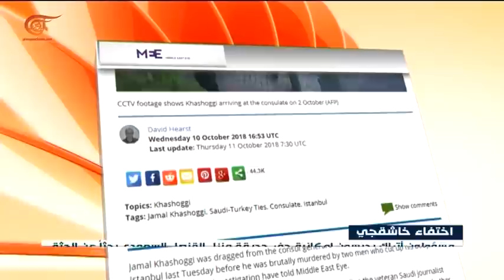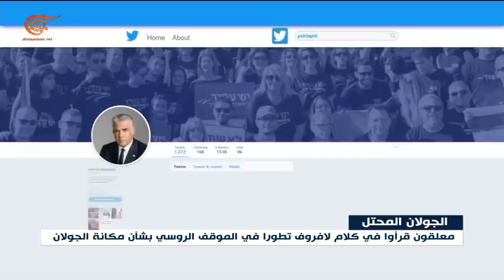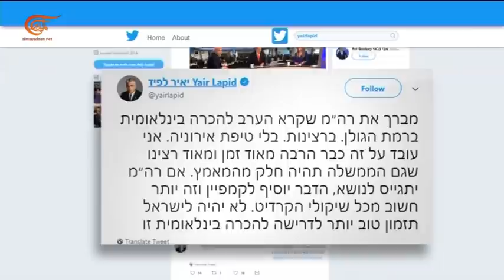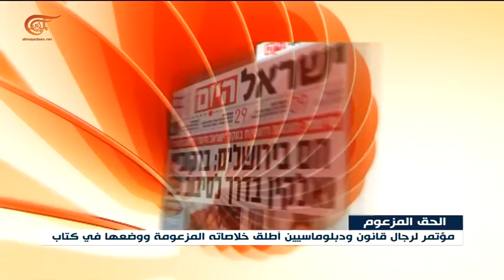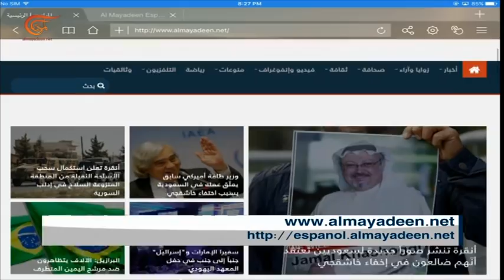نشرة الأخبار | الثامنة | 2018-10-11